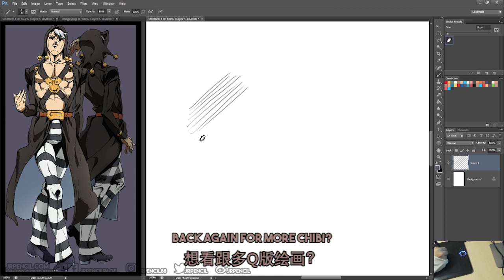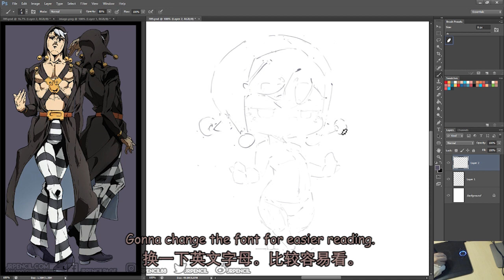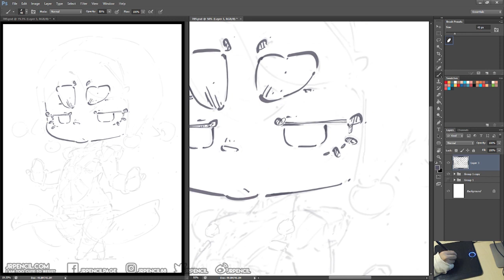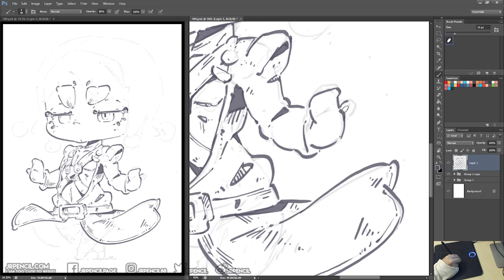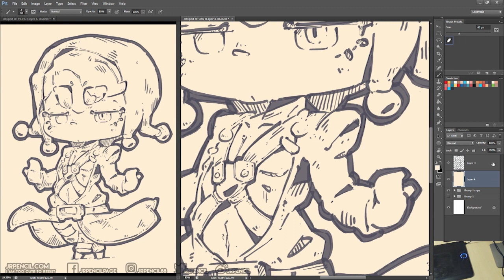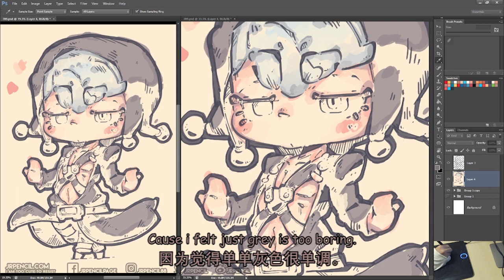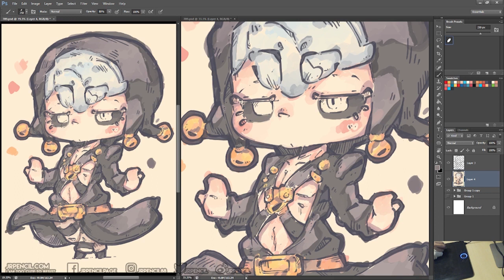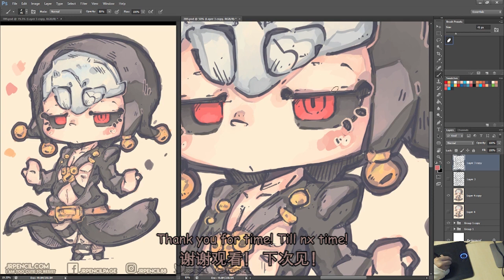[ JRPENCIL ] 789 - Risotto Nero from JoJo's Bizarre Adventure: Golden Wind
789 - Risotto Nero

And we are DONE! Finally finish drawing the main and Squadra members.
终于画好了！成功把主要成员和暗杀小队画出来了！

[ BGM ]